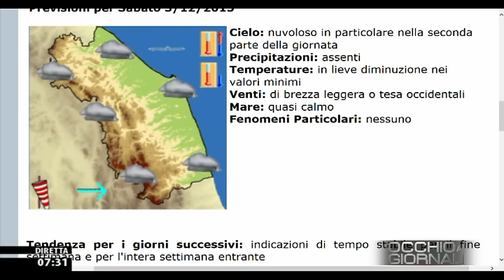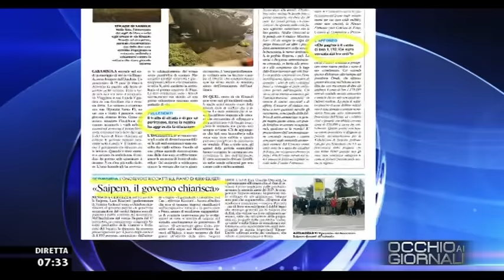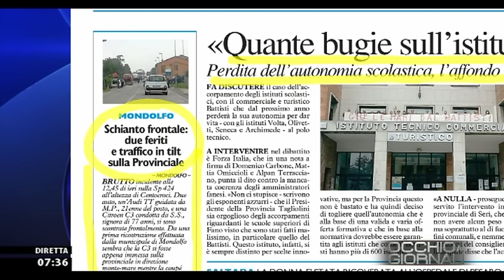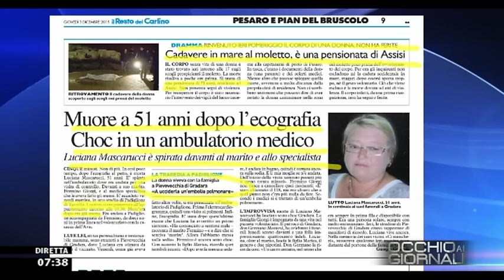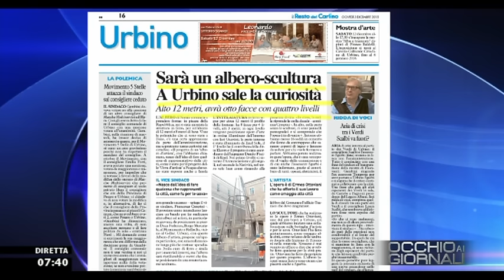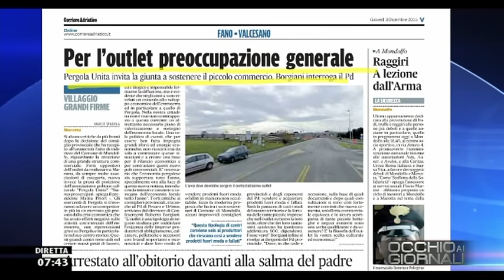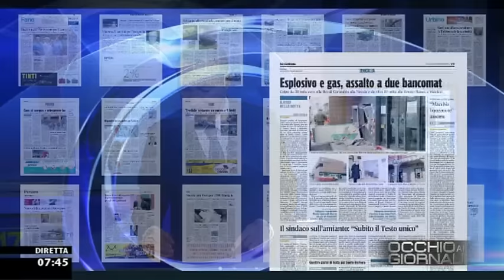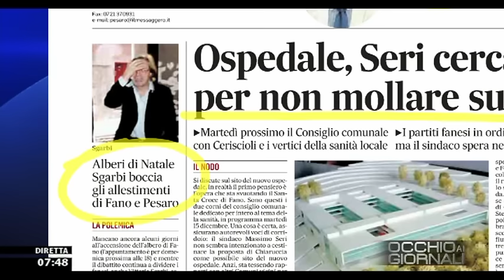Occhio ai GIORNALI 3/12/2015